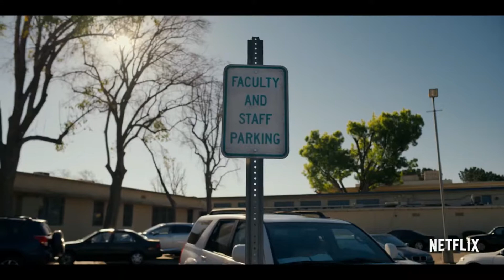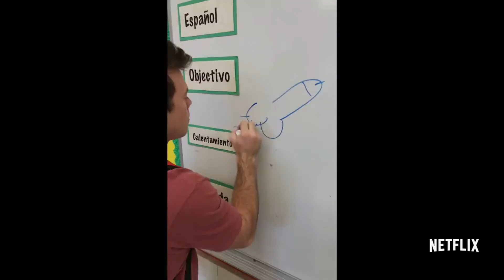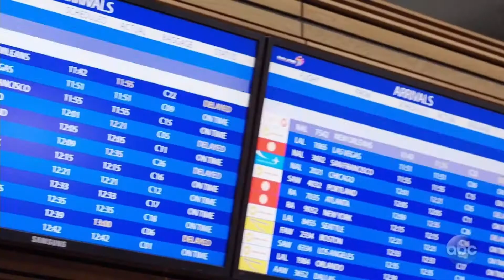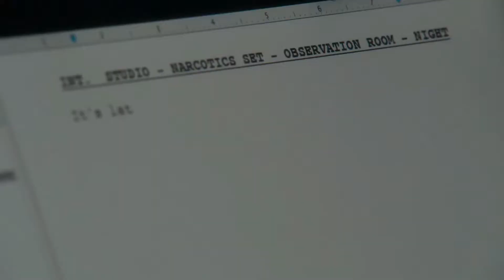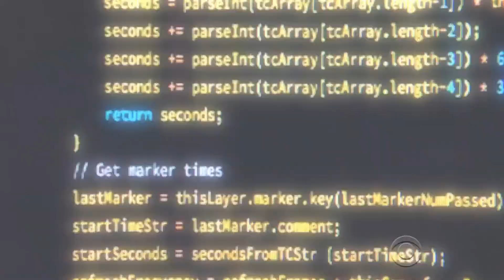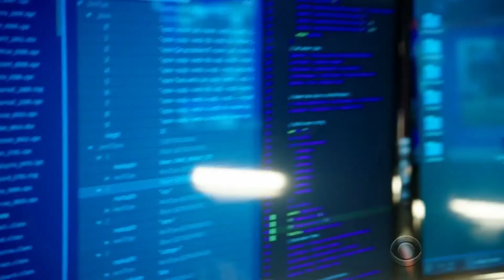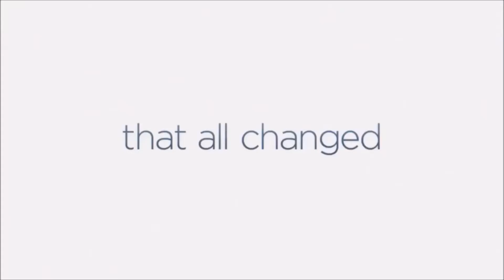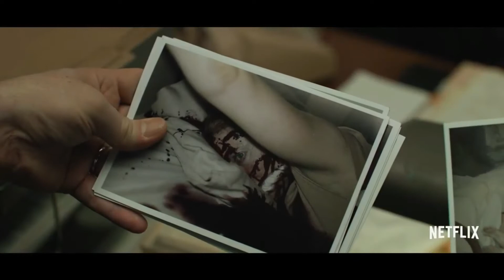2017 Fall TV Preview (What I Will Be Watching)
Here are all the shows I will be reviewing during the upcoming Fall TV Season
Sunday: Star Trek: Discovery(Every Episode), Bob's Burgers(Review the Season), Outlander(Every Episode), Fear the Walking Dead(Every Episode), The Deuce(Every Episode), The Girlfriend Experience(Every Episode), Shameless(Review the Season),Curb Your Enthusiasm(Not Reviewing) Vice Principals(Review the Season), Search Party(Review the Season), White Famous(Review the Season),
Monday: Supergirl(Every Episode), Lucifer(Every Episode),  The Gifted(Every Episode), Valor(Review the Season), Me Myself and I(Review the Season), The Good Doctor(Every Episode)
Tuesday: The Flash(Every Episode), Legends of Tomorrow(Every Episode), This is Us(Review the Season), The Mayor(Review the Season), American Horror Story: Cult(Every Episode)  Law and Order True Crime: The Menedez Murders(Every Episode), Kevin (probably) Saves the World (Review the Season), Future Man(Review the Season)
Wednesday: Riverdale(Every Episode), Empire(Every Episode), Dynasty(Every Episode), Star(Every Episode), Mr. Robot(Every Episode),  You're the Worst(Review the Season) South Park(Not Reviewing)
Thursday: Young Sheldon(Review the Season), The Good Place(Review the Season), Arrow(Every Episode), The Orville(Every Episode), Great News(Review the Season), Better Things(Not Reviewing)
Friday: Once Upon a TIme(Every Episode), Crazy Ex-Girlfriend(Review the Season), Inhumans(Every Episode), THe Exorcist(Every Episode), Jane the Virgin(Review the Season)
Saturday: Halt and Catch Fire(Every Episode), DuckTales(Review the Season)
Also Revieweing Every Episode of:  The Crown, The Man in the High Castle Mindhunter, Runaways, Stranger Things
Review the season of: Alias Grace,  American Vandel, BoJack Horseman, Freakish, Fuller House, Narcos, One Mississippi, She's Gotta Have it, The Tick
What shows this fall are you most looking forward to?